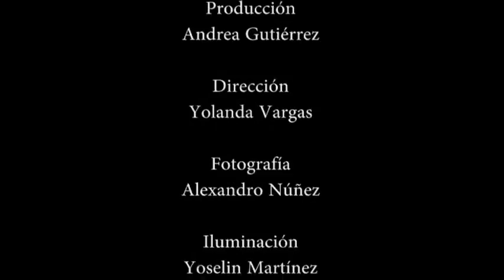Videoclip: TWB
Videoclip realizado por alumnos de la Licenciatura en Comunicación Social de la UAM- X. (2014-I)